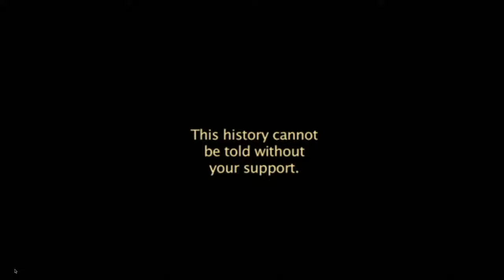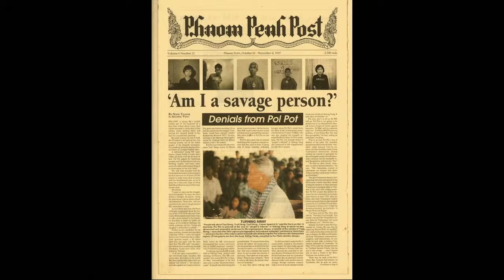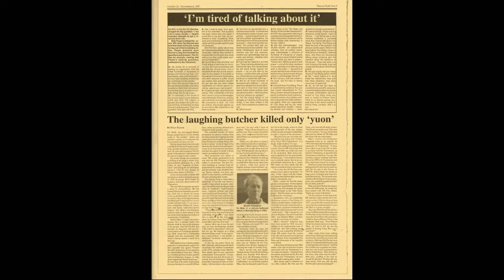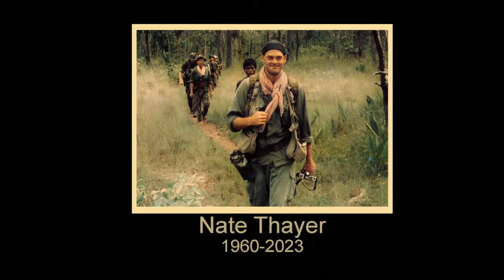2023-01-13 Nate Thayer Commemoration/Wake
The Foreign Correspondents' Club of Thailand expresses its deepest condolences to the family and many former colleagues and friends of Nate Thayer, who has died in his sleep at the age of 62 at his home in Massachusetts after a long illness.

Thayer was a correspondent member of the FCCT who served on the board in 1999 when Heather Kelly of Asiaworks was president. His presence contributed to some of the most uproarious board meetings in the club’s history.

Nothing was normal about Thayer. He was a staunchly independent freelance for most of his career, filing for the Far Eastern Economic Review, Associated Press, The Phnom Penh Post and Soldier of Fortune – among many news organizations. He was a visiting scholar at Johns Hopkins University’s H. Nitze School of Advanced International Studies, and had at least one annual journalistic award in his name.

Thayer had the unique distinction of rejecting a prestigious Peabody Award during a stupendous row with Ted Koppel and ABC News, which he unsuccessfully sued for tens of millions of dollars 20 years ago.

The dispute related to one of the greatest scoops in 20th century journalism when Thayer and Asiaworks cameraman David McKaige filmed the show trial of Pol Pot at Anlong Veng, one of the last Khmer Rouge holdouts, in August 1997.

Days later, Thayer returned to Anlong Veng with McKaige and a second Asiaworks cameraman, Marc Laban, to film the actual interview with the fallen Maoist revolutionary.

By murder, starvation, overwork and medical neglect, Pol Pot’s Democratic Kampuchea regime was responsible for the deaths of an estimated 1.8 million Cambodians between 1976 and 1979. Thayer simply wanted to know how such a thing could have happened.

“Look at me now. Do you think… I am a violent person?” the befuddled old mass murderer asked Thayer. “So, as far as my conscience and my mission were concerned, there was no problem.” Pol Pot’s equally depraved deputy, Nuon Chea, later apologized for all the livestock that also died in the Cambodian holocaust.

Thayer was usually in the thick of things. In October 1989, two men sitting on either side of him in a truck were killed by a landmine near the Thai-Cambodian border. Thayer was traumatized and his feet permanently damaged.

In Thailand’s May 1992 prodemocracy protests, he was caught in a police charge and pummeled from head to foot with truncheons, and lost an expensive Associated Press cell phone in a canal. Three days later, he and two dozen other journalists were rounded up in a dawn raid on the Royal Hotel by the army. Thousands of young protesters had taken refuge there the previous night after rioting around Democracy Monument saw government buildings set ablaze and many killings.
Thayer once visited North Korea with a group of Cambodian diplomats and later regaled friends with a tale of being slapped across the face by a Korean patriot every time he tried to take a photograph of a military parade. He reported from Iraq in 2003 and other hotspots; his last work as a journalist in Thailand was the Red Shirt uprising in 2010.

There was madness involved in the kouprey hunt Thayer mounted in Cambodia’s remote Mondolkiri Province in 1994, masquerading as Colonel Kurtz – but with a Donald Duck mask worn backwards to frighten off tigers. Fewer than 70 of the rare bovines had been alive in 1986, and the expedition aimed to locate any survivors in this wild area with Khmer Rouge remnants and ferocious bugs. Thayer called it a “cow hunt” but found none.

The motley caravan included Thayer’s close friends photographer Tim Page and Michael Hayes, publisher of the The Phnom Penh Post. Riding shotgun, literally, on the transport elephants was Robert K. Brown, publisher and editor of Soldier of Fortune and a former Green Beret. Brown liked to be referred to as “the general”, and his hearing was so impaired from years discharging weapons that conversations in restaurants sometimes had to be conducted as yelling matches.

“Suffering from the heat, Page had convinced himself he was in serious danger of dying and needed a helicopter casevac,” Brown wrote. “News of KR in the area corroborated his premonition.” The small plane that finally returned them all to the capital very nearly crashed on takeoff.

The kouprey debacle may have confirmed Thayer’s poor organizational skills, but he had plenty else going for him. He was tenacious in his principles, loyal and warm to his friends, and an observant, empathetic and sensitive writer. His introspection was unsparing and often painful to read. His failure to deliver his eagerly awaited and fully commissioned ‘Sympathy for the Devil’ is a major historical loss – a key laptop was misplaced at one stage -- but much of his work survives in newspaper archives around the world.